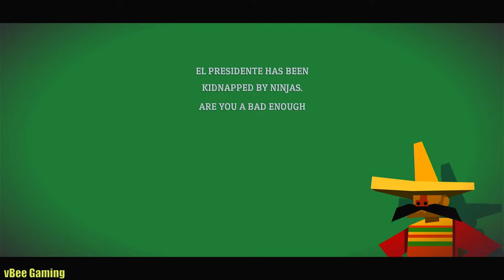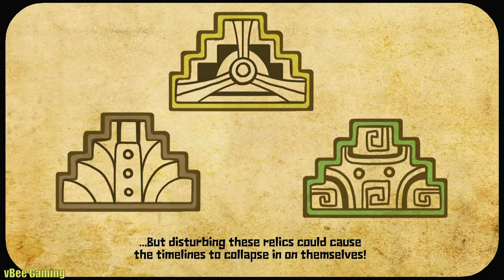Guacamelee! 2 | Coop Gameplay Part 1 | Nintendo Switch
Guacamelee! 2 is a Metroidvania platform game. The player controls Juan Aguacate, a luchador who fights with punches, kicks, and wrestling grapples. Over the course of the game, Juan re-acquires many of his powers from the previous game, many of which have both combat and movement applications - for example the Rooster Uppercut, which grants vertical mobility while also attacking enemies overhead and breaking like-coloured obstacles. Each special move is associated with a color, which surrounds Juan whenever he uses them. For example, the Rooster Uppercut is associated with red. Whenever Juan uses it, his outline turns red. He also learns new tricks from completing challenges set by trainers found throughout the world, such as more damaging attacks or additional health. The most drastic change is the chicken transformation - while in the previous game it was only for traversing small corridors, it now has an entire fighting moveset of its own with unique special moves. There are also challenge rooms for players to explore. The game can be played solo or cooperatively with three other players. The game features more enemy types, abilities and larger maps when compared with its predecessor.

The game begins with a simplified version of the first game's final confrontation with the world-rending Calaca, leading into the true ending where the luchador Juan successfully saves the life of El Presidente's Daughter, Lupita. Seven years later, the two are married and live with two children, with Juan having grown out of shape. Black clouds begin to appear in the village, followed by Juan's mentor Uay Chivo appearing to tell him the entire "Mexiverse" is in danger. He brings Juan through a portal to "The Darkest Timeline", where the source of the trouble is. In this timeline, Juan and Lupita were killed by Calaca, who was defeated by another luchador called Salvador. In the seven years since Salvador has become corrupted by the power of his mask, and now wishes to collect three relics so he can access the Sacred Guacamole in the realm of El Otromundo and become all-powerful. However, by beginning to collect the relics, he has caused the timelines to destabilize, which will mean the end of all timelines if he is not stopped.

Juan is led to reuniting with Tostada, the Guardian of the Mask, so he can be restored to fighting form. They begin to travel the world to stop Salvador and his underlings from collecting the relics, but ultimately fail, and Salvador successfully gets to the Sacred Guacamole. However, Juan eventually defeats him, which destroys Salvador's mask and results in his death. The timelines are restored and the Mexiverse is saved, but this prevents Juan from returning to his own timeline. Recalling an earlier conversation, where it's said that El Otromundo connects all the timelines together, he leaps back into El Otromundo before the way closes and looks out across a great many indistinguishable portals.

In the normal ending, Juan's family awaits his return for many years, before he eventually appears. In the true ending, attained if the player clears the Chicken Illuminati's crucible and meets the Holy Hen, Juan recalls her advice and removes his mask, immediately identifying the correct portal and returning to his family without delay.

Please refer to the link below for other interesting videos.